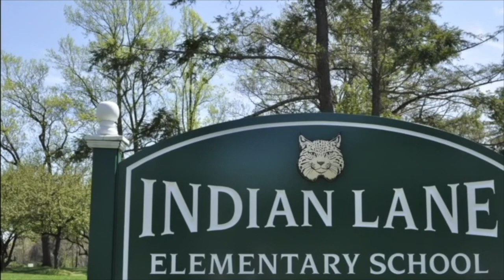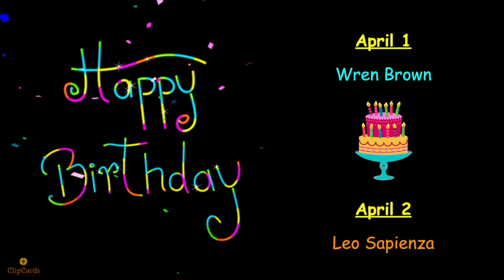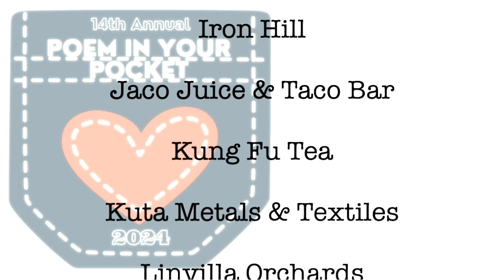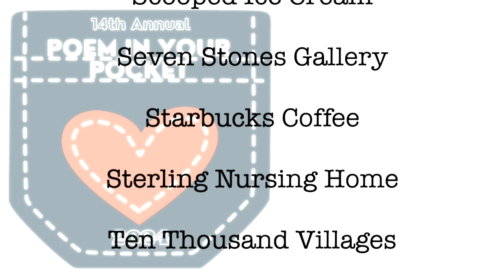NOTL 4 3 24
Indian Lane's morning announcements for Wednesday, April 3, 2024.